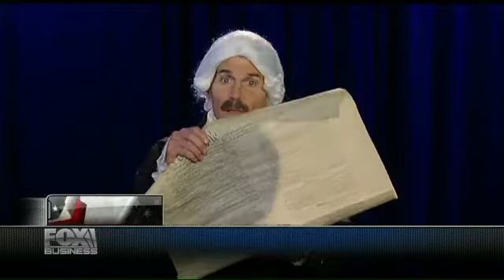John Stossel: Power To Declare War One Of The Most Violated Parts Of Constitution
Air Date: October 16th, 2014